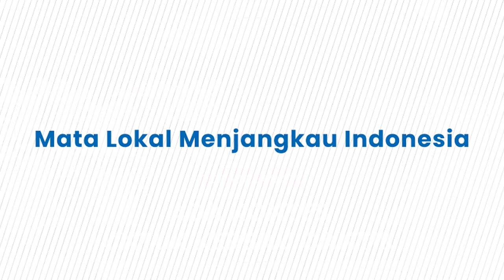Toraja Utara Gelar Kontes Kerbau Cantik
TRIBUNTORAJA.COM - Pemerintah Kabupaten Toraja Utara (Torut) menggelar Kontes Kerbau Cantik 2022.

Kerbau merupakan hewan yang terbilang sakral di Toraja. Keberadaan kerbau dengan segala macam coraknya dikaitkan dengan prosesi adat di Toraja.

Karena itu, nilai kerbau bagi masyarakat Toraja sangat tinggi.

Di Toraja dikenal beragam jenis kerbau. Ada Saleko, Bonga, Lotong Boko, Balian, Bonga Tengnge, Pudu', dan lainnya.

“Kerbau-kerbau akan dinilai sesuai dengan kondisi yang melekat pada kerbau sehingga disebut kerbau cantik,” ucap Bupati Toraja Utara, Yohanis Bassang, saat tampil sebagai narasumber pada Podcast Series 6 HUT ke-353 Sulsel di Kantor Tribun Timur, Jl Cendrawasih, Makassar, Rabu (12/10/2022).

Menurut Ombas, sapaan Yohanis, ada kerbau memiliki nilai di Toraja, bagi kalangan masyarakat Toraja. Karena kerbau selalu ada dalam prosesi adat, utamanya penguburan.

“Kerbau memiliki makna yang sangat dalam. Keberadaan kerbau dengan segala jenisnya berkaitan dengan prosesi adat,” ucap Ombas.